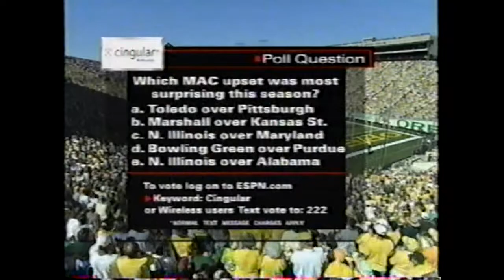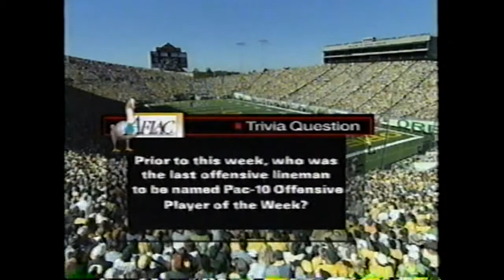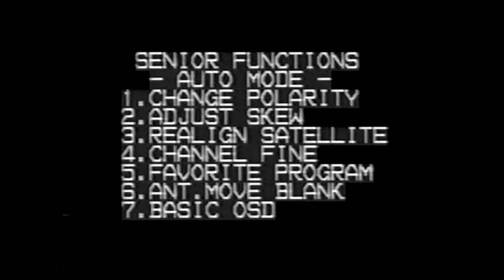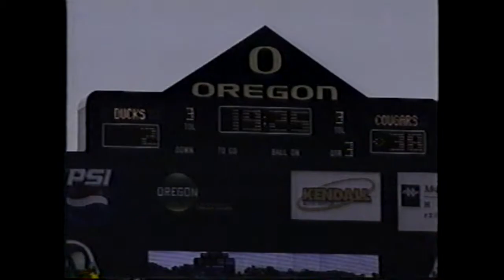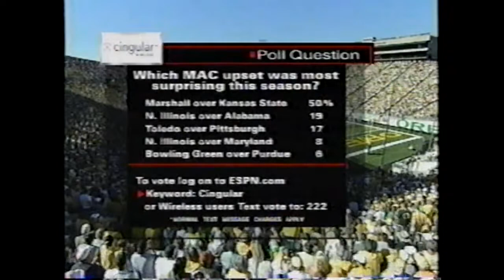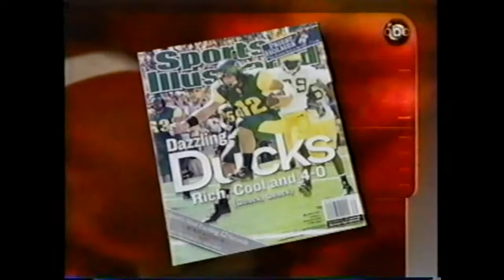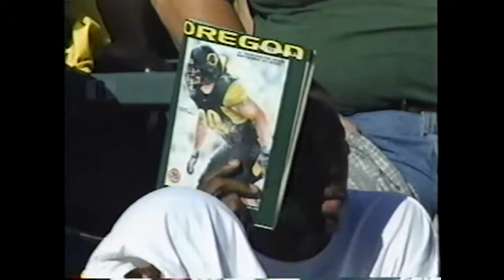NCAAF 2003 Week 05 Washington State vs Oregon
September 27, 2003, at Autzen Stadium in Eugene, OR.
I apologize for the sketchy video and sound quality.